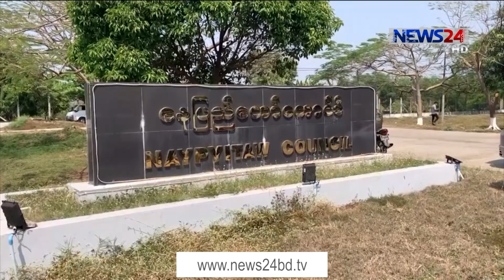প্রতিবাদকারীদের ওপর ফের গুলি মিয়ানমারে | সু চির বিরুদ্ধে নতুন অভিযোগ 2Mar.21| Myanmar Protests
পুলিশের সহিংসতায় হতাহতের ঘটনার পর, আরো কঠোর অবস্থান নিয়েছে মিয়ানমারের সেনাবাহিনী। বিদেশি মিশনে দায়িত্বরত শতাধিক কূটনীতিককে দেশে ফেরার নির্দেশ দিয়েছে সেনা কর্তৃপক্ষ। পররাষ্ট্র মন্ত্রণালয়ে করা হচ্ছে ব্যাপক রদবদল। নতুন করে অভিযোগ আনা হয়েছে সু চির বিরুদ্ধে। এদিকে দেশটির সেনাদের বিরুদ্ধে অতিরিক্ত নিষেধাজ্ঞার হুমকি দিয়েছে যুক্তরাষ্ট্র। মাসুদ রানার ডেস্ক রিপোর্ট।

মিয়ানমারে সেনা অভ্যুত্থান ও অবৈধ ক্ষমতা দখলের প্রতিবাদে প্রায় এক মাস ধরে অব্যাহত রয়েছে বিক্ষোভ আন্দোলন। সেনা সরকারের ব্যাপক দমনপীড়ন, ধরপাকড় ও গুলি আর একের পর এক হত্যার পরও এই আন্দোলন প্রতিদিনই জোরালো হচ্ছে। মঙ্গলবার আবারো পুলিশের গুলি, টিয়ারগ্যাসে রণক্ষেত্র হয়ে ওঠে।

জাতিসংঘে মিয়ানমারের রাষ্ট্রদূত কিয়াউ মো তুনের সেনাবিরোধী বিদ্রোহের পরই অন্তত ১৯টি দেশে সু চিপন্থী কূটনীতিকদের দেশে ফেরার নির্দেশ দেওয়া হয়েছে।  সেই সঙ্গে পররাষ্ট্র মন্ত্রণালয়ের প্রায় অর্ধশতাধিক কর্মকর্তাকে দেশের বিভিন্ন অঞ্চলে বদলির নির্দেশ দেওয়া হয়েছে। দেশটির পররাষ্ট্র মন্ত্রণালয়ে ব্যাপক রদবদল করা হয়েছে।

এছাড়া সু চির বিরুদ্ধে যোগাযোগ আইন লঙ্ঘন ও গণ–অসন্তোষ উসকে দেওয়ার আরও দুটি অভিযোগ আনা হয়েছে। ক্ষমতাচ্যুত প্রেসিডেন্ট উইন মিন্টের বিরুদ্ধেও একই অভিযোগ আনা হয়েছে। এমন অবস্থায় দেশটির বিরুদ্ধে অতিরিক্ত নিষেধাজ্ঞা দেওয়ার সব রকম প্রস্তুতি নিয়েছে মার্কিন সরকার

সট: মিয়ানমার সেনাবাহিনী শান্তিপূর্ণ বিক্ষোভকারীদের বিরুদ্ধে যদি এই সহিংসতা বন্ধ করতে অস্বীকার করে, তবে মার্কিন সরকার তাদের বিরুদ্ধে অতিরিক্ত ব্যবস্থা গ্রহণ করতে প্রস্তুত

দক্ষিণপূর্ব এশিয়ার দেশগুলোর জোট আসিয়ান দেশগুলোর পররাষ্ট্র মন্ত্রীদের সঙ্গে বৈঠকে বসতে যাচ্ছে মিয়ানমারের  সামরিক সরকার।  এদিকে রোববারের ওই সহিংসতায় বিশ্বের বিভিন্ন দেশ নিন্দা জানালেও এখনও কোন মন্তব্য করেনি  চীন।

Our other YouTube channels :
News24 Official Address:
NEWS24
371/A
Bashundhara Road
Block – D
Bashundhara Residential Area
Dhaka - 1229